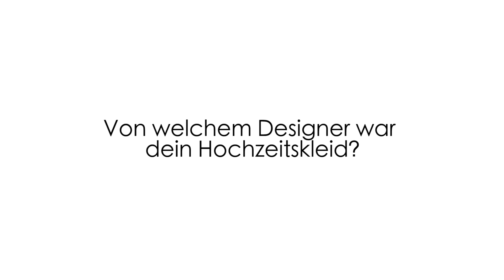Unsere HOCHZEIT - FAQ I Location, Motto, Kleid, Tipps I Nela Lee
Ihr Lieben, in diesem Video beantworte ich eure häufigsten Fragen zu unserer Hochzeit.

Autogrammwünsche & ROCKET (Brief)-Post:
Nela Lee
Postfach 190424
50501 Köln

Päckchen und Pakete bitte an:
Nela Lee
c/o sr management
Kaiser-Wilhelm-Ring 22
50672 Köln

Produktplatzierung, die vergütet wird, kennzeichne ich explizit im Video (P) und im Titel

Bekannt wurde Nela Lee durch ihre TV-Engagements bei VIVA (2004), Nickelodeon, ZDF, ProSieben (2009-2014) und RTL (2014). Sie ist Social-Media-begeistert und auf Twitter, Instagram, Snapchat und Facebook aktiv. Seit 2014 betreibt sie zudem ihren eigenen Youtube-Kanal. 2015 gewann Nela Lee bei den melty Future Awards in Paris die Auszeichnung in der Kategorie „Cool is Everywhere – Deutschland“ sowie auf den Videodays 2015 den Play Award in der Kategorie "Beauty, Lifestyle, Fashion".